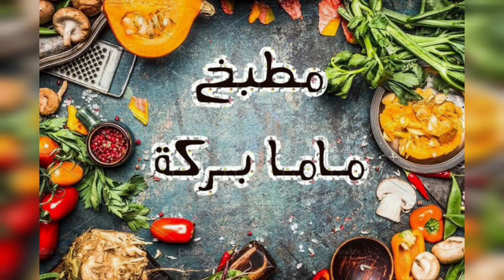صحيت من الفجر ودبحت الديك ده عشان افطر العيال ديك بلدي بطريقة جديدة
كل سنة وانتم طيبين وبخير احنا طبعا كلنا بدأنا الصيام من اول رجب وكل يوم بنصوم فيه بحاول اعمل للعيال فطورة جديدة وبشكل مختلف وفطورتنا النهاردة هاتعجبكم اتفضلوا معانا .
وده  فيديو كتاكيتي وهي لسة صغنونة

 صفحات التواصل الاجتماعي 👇👇:
أحلي الوصفات حلو و حادق هنا وبس 🥰
مطبخ ماما بركة هاتلاقي عليه كل الأكل القديم من مطبخ مامتك وجدتك والجديد كمان .هاتلاقي عليه المحمر والمشمر والطواجن وكل الأكل اللي طعمه جنان وده